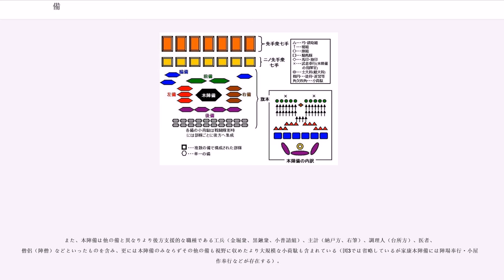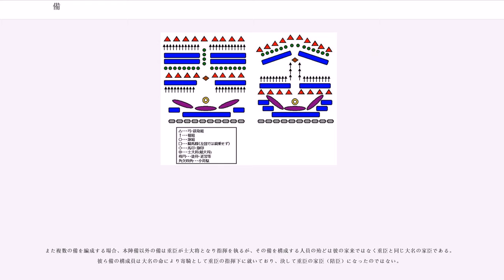備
備（そなえ）は、戦国時代から江戸時代において戦時に編成された部隊。

各種足軽（弓・鉄砲・槍）隊、騎馬武者隊、小荷駄隊などで構成され、独立した作戦行動を採れる基本単位を指す。

戦国時代以前においては律令制に基づく軍団制を除き、備のような系統だった部隊編成は見られない。それは律令制崩壊以後の日本においては「御恩と奉公」という主従関係に基づいた、繋がりを重視する部隊編成を行わざるをえなかったためである。

しかし戦国時代になると領国間の紛争に伴う恒常的な臨戦態勢が必要となり、また足軽といった新たな戦力が加わった結果、戦国大名は軍事行動を行うための軍制整備の一環として、単独での戦闘が可能な備の編成を行う様になった。

戦国初期はまだ備の構成も曖昧なものであったが、大名の中央集権化に伴い戦国中期頃から足軽間での兵科の分離や、騎馬武者も含めた各組ごと編成が行われた。さらに江戸時代になると戦時の大規模な動員もなくなった結果、備の定員はほぼ定まり制度として完成の域へと至った。

備の別称は様々あるが、備も含み異なる意味合いで重複して用いられることが多い。また本来、備は「部隊」程度の意味で用いられており、本項目における用語の使用も凡例の一つと認識する必要がある。これは備のみならずそれより上位・下位の部隊・役職総てに言える事である。

以下に各用語の使用例を記す。

備の人員は一般的に300名から800名、本陣備の場合は1500名前後であるが、これらは大名の石高、戦時における戦闘要員、後方要員双方の動員、各備の任務により増減する。因みに石高一万石の領主を大名とする一つの基準は、備を一つでも編成できる事にある。

次に、基本的な備の構成を示す（江戸中期）。なお、ここに示す順序・内訳は12万5千石の石高を有する大名、前橋藩酒井雅楽頭家が持つ九つの備の内、本多民部左衛門備の行軍中におけるそれを示す（高木昭作 1990）。

行軍時における備の隊列は前述における

の順番で組まれたものの他に

の例もある（後者から弓組を除いた備も存在する）。

これは後方の小荷駄を何で（前者は弓組、後者は騎馬隊）護衛するかによって異なるものと考えられる。備の隊列順は概ね戦闘隊形（陣立・陣備・備立）に組みやすい順で組まれるが、細部は編成する各大名によって異なるものであり、これは戦闘隊形においても同様である。
戦闘隊形は陣立ともいい、合戦に際して行軍隊形から敵との戦闘に備え、各隊を配置する。

備の戦闘隊形は高度に統制された軍隊と異なり厳密な操典はなく又、密集隊形を採らずに各兵科を横隊ごとに並べるもので、その配置も戦況に伴い頻繁に変更を行った。但し、各足軽部隊を前線に、騎馬武者隊を後方に置き、前者で戦線を形成し、それを後者で突破するというのは基本であった様である。

また、備単体では魚鱗や鶴翼の様な陣形はあまり重視されない。これら陣形は基本的に備以上の部隊配置に反映される。江戸時代の軍学書には備単体での陣形の組み方を示したものがあるが、実際に合戦が行われた戦国時代から江戸時代初期には足軽の過半が動員兵で占められており、その様な複雑な陣形を無理に維持する事は機動力を失わせる事になり、現実的ではない。

図1は合戦を描いた戦国合戦図屏風より、陣立がある程度確認できる岩国歴史博物館所蔵、川中島合戦図屏風の武田信玄本陣備（左図）と福岡市博物館所蔵、関ヶ原合戦図屏風の徳川家康本陣備（右図）を、図2は一般的な備（戦闘前）を模式図化したものである。因みに図1の徳川家康本陣備は中央に描かれていた単独の備である酒井左衛門尉備を除外し、家康直属部隊のみを示した。

10万石級の大名は備を数個保有し、数十万石の大大名はその数個の備を一手としたものを更に複数、保有する事が可能となる（つまり一手部隊は10万石級大名と同様の戦力になる）。後者の場合、余りにも指揮する兵員数が多くなると全般指揮においてでも一人の将が完全に統率する事は不可能であり、大抵の場合は一手部隊を単独もしくは複数併せたものを独立部隊として行動させている。

図3は武徳編年集成に記載されている小田原征伐における徳川家康軍団の構成を模式図にしたものである（但し、本陣備については再考の余地あり）。
この図の内、先手衆七手・ニノ先手衆七手はそれぞれ一手が（前者の方が有する備の数が多くはあるが）複数の備で構成されており、単一の備よりも柔軟な作戦行動を採る事ができ、一戦場において単独で作戦を遂行する事が可能という意味において後述の特徴...